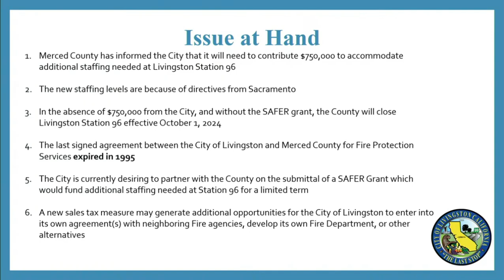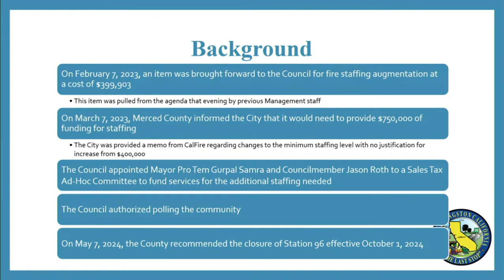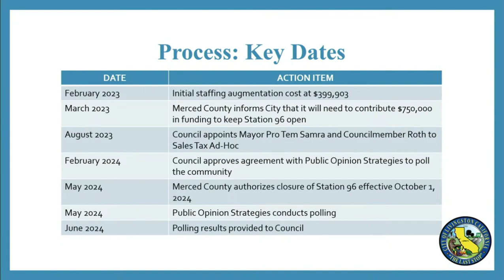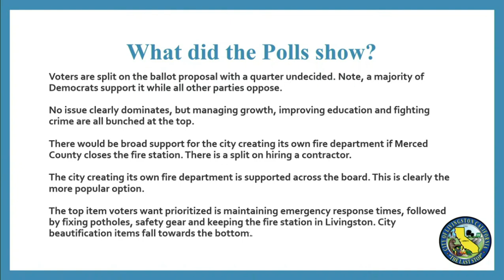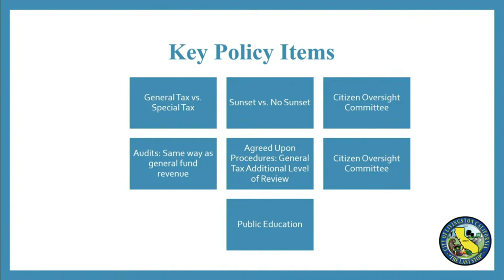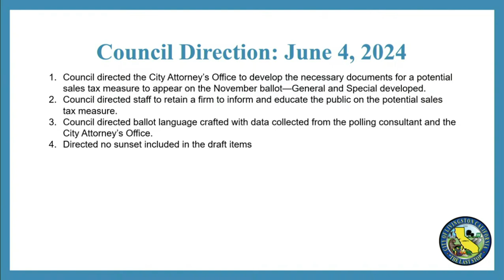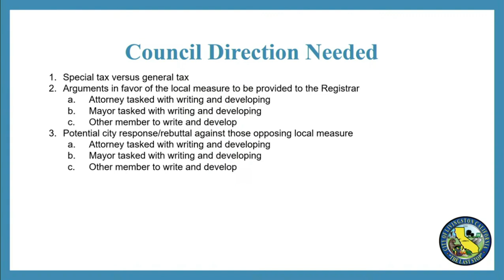Potential Sales Tax Ballot Measure Livingston City Council Meeting June 18 2024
Potential sales tax ballot measure, June 18th 2024 City Council meeting.
This video is a just over 11-minute excerpt from an over 40 minute discussion during the June 18th 2024 City Council meeting.

This excerpt includes the presentation given by the interim city manager and includes topics such as
• New staffing requirements for the fire station due to directives from Sacramento
• In the absence of an additional $750,000 payment to the county, the county would close station 96 as of October 1st, 2024.
• Additional historical background
• Brief history of city county discussions since February 2023
• Results of polling residents about a possible sales tax measure for police and fire services
• And more

After public comments, and council discussion, the council voted 4/0 for staff to Go forward with a Special Tax Measure Which includes a provision for Citizens Oversight Committee.

The entire discussion can be viewed by going to the city’s YouTube channel and clicking on the video for the June 18th, 2024, City Council meeting then forwarding to the 0:58:32 Minute mark.